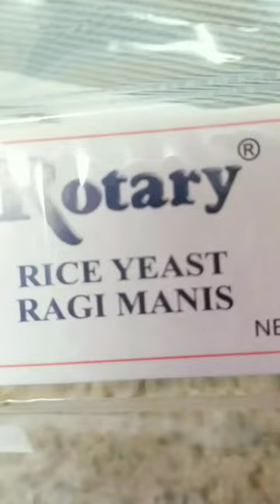How To Make Cassava Tape - Tapai Dessert Recipe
Tape dessert is a traditional Javanese's dessert, fermented cassava or tape singkong is one of the popular desserts in java.

it can be eaten on its own as a snack at the end of the fermentation, the tape gets soft, moist, and very sweet. our family love it to eat tape sinkong, all the time for our snack.